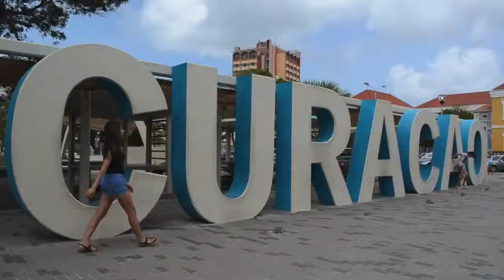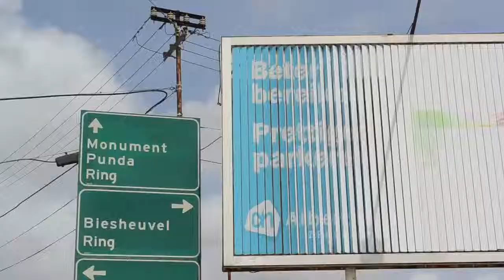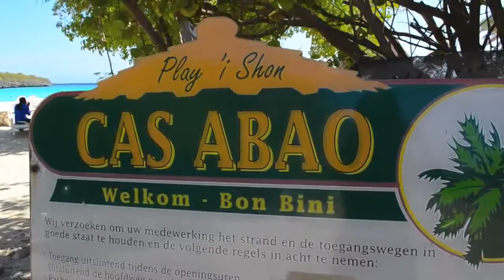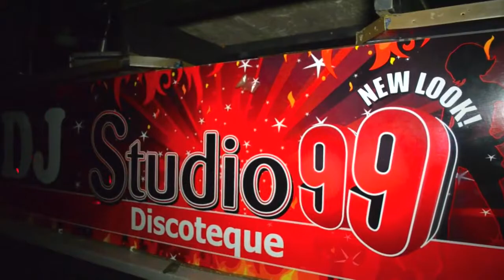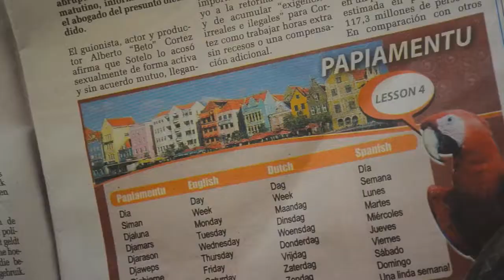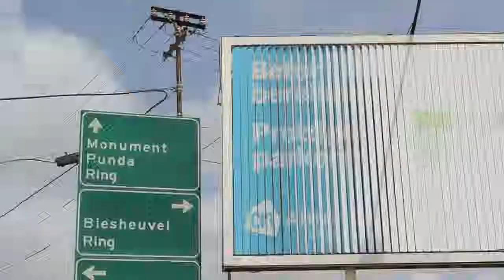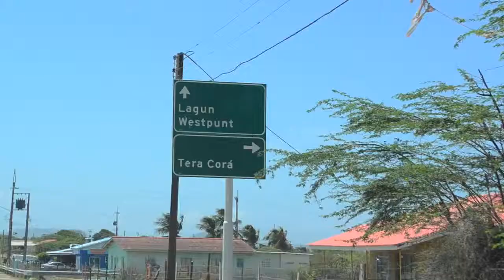Curacao Travel | CineCuracao Vlogger Film Fest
Courtney Scott and The Roaming Gnome joined five other vloggers on a trip of a lifetime on the island of Curacao. They had one day to shoot video all over the .

4th Edition Curacao International Film Festival Rotterdam 25 March 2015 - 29 March 2015.

The Official Trailer for the Curacao International Film Festival Rotterdam 2012 which will be 29 March 2012 to 1 April 2012.